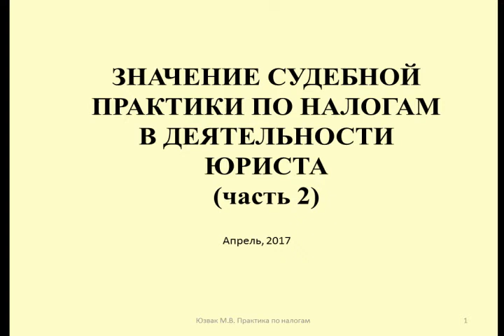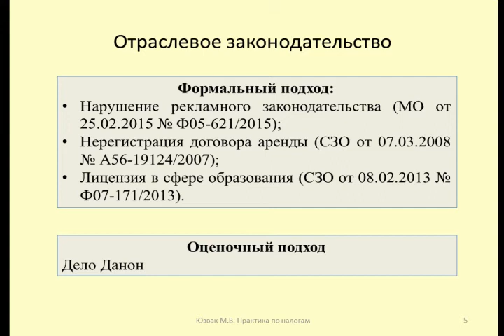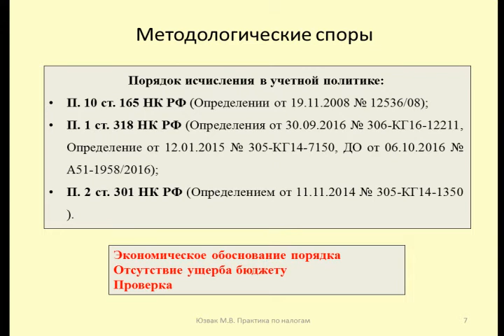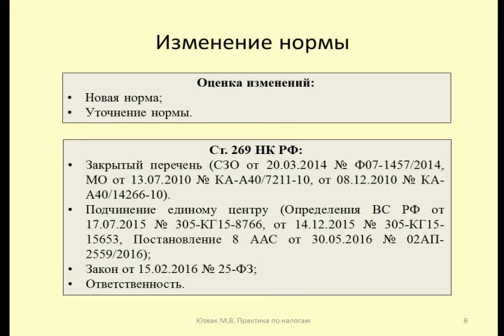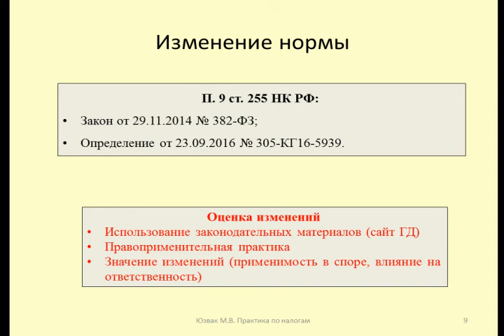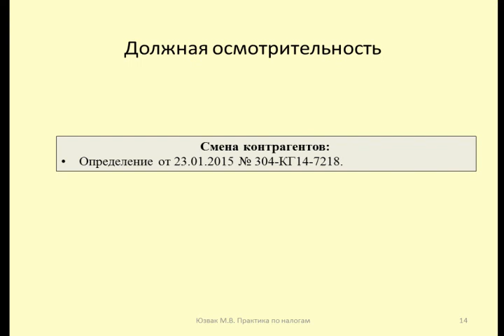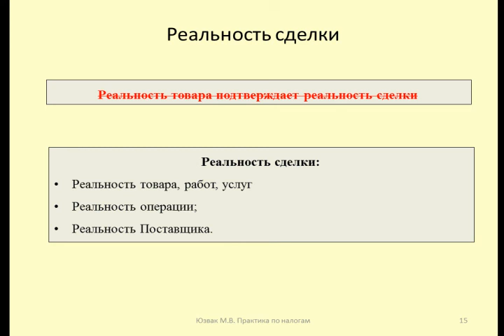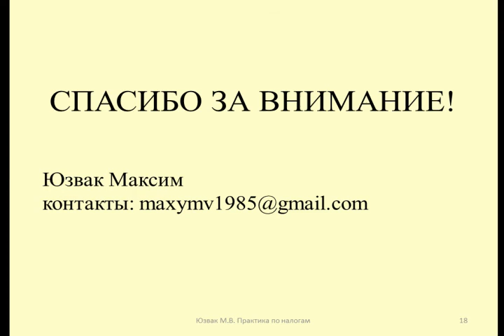Судебная практика по налогам в деятельности юриста часть 2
Юзвак Максим представляет вторую часть курса, посвященного особенностям работы юриста в налоговой сфере
03:40  - План
05:35 – Соблюдение отраслевого законодательства
10:35 – Подходы при оценке нарушений отраслевого законодательства
17:10 – Аргументы защиты при нарушении отраслевого законодательства
 18:55 – Методологические споры
27:15 – Последствия изменения налоговой нормы
37:15 – Анализ изменений НК РФ и их использование при защите Налогоплательщиков
40:55 – Значение должной осмотрительности
45:35 – Проверка покупателя на добросовестность
51:50 – Содержание должной осмотрительности
57:15 – Источники информации о контрагенте
01:05:15 – Последствия смены контрагентов
01:08:35 – Содержание реальности сделки
01:09:50 – Реальность товара, операции, поставщика
01:16:57 – Особенности доказывания в делах о налоговой выгоде
Maxim presents the second part of the course is devoted to the peculiarities of the lawyer in the tax area
03:40 - Plan
05:35 – Compliance with sectoral legislation
10:35 – Approaches in assessing breaches of industrial legislation
17:10 – arguments of the defence in violation of sectoral legislation
18:55 – Methodological debate
27:15 – the effects of changes in tax rules
37:15 – Analysis of changes in the tax code and their use in the protection of Taxpayers
40:55 – the Value of due diligence
45:35 – Check the buyer in good faith
51:50 – Contents of due diligence
57:15 – the Sources of information about companies
01:05:15 – the Consequences of a change of contractors
01:08:35 – reality Content deals
01:09:50 – Reality product, operations, supplier
01:16:57 – Features of proof in cases of tax benefit